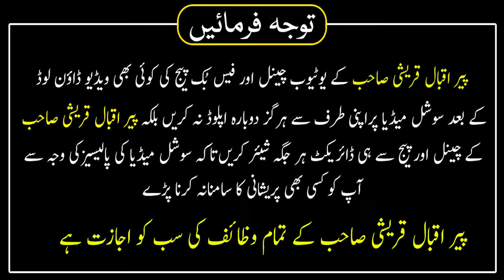Jumme K Din Bismillah Padhne Ka Tarika Zindagi Badlne Wala Wazifa | Peer Hafiz Iqbal Qureshi